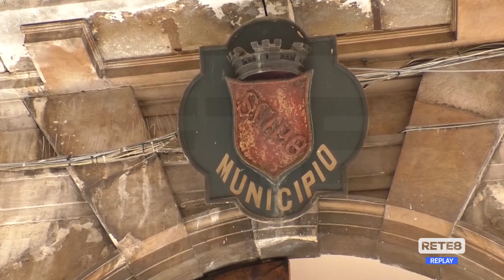Amministrative - Candidati e liste a Sulmona